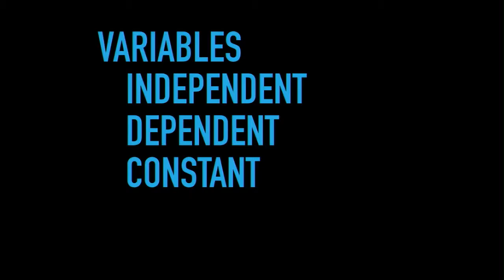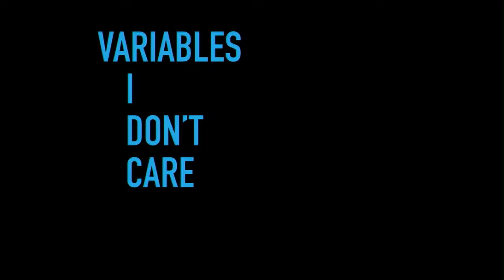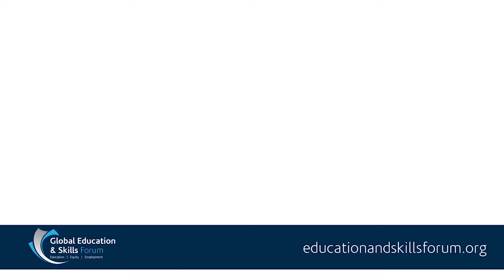Teacher Masterclass with Ken Silburn Australia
Take a class with one of the top ten finalists of the Global Teacher Prize. Each extraordinary teacher will share a live 30 minute lesson with the Forum. Their methods and outstanding contribution to the profession are sure to encourage the pivotal role of teachers in public education everywhere.

Speaker
Mr Ken Silburn, Global Teacher Prize Top Ten Finalist 2017, Australia

Contact Dr Silburn for a copy of the rocket template and instructions on building the rocket launcher